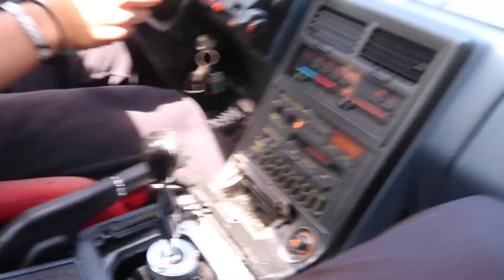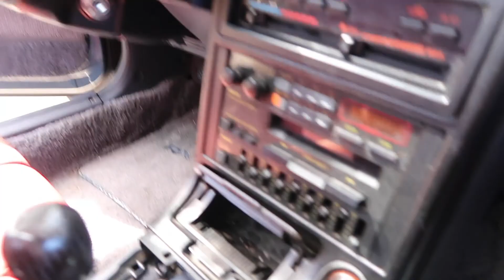Fully Sending it with the Tougebois | Zeroplanet & Tougebois collab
Hello everyone welcome back to the channel and hope you guys are enjoying being at home watching Netflix all day and ordering from DoorDash. I did a small collab with some fellow you tubers from San Jose.

L_icgyCXFU1dMjJK2A